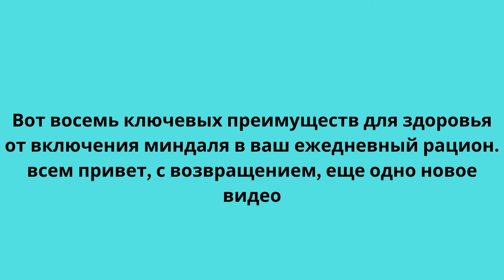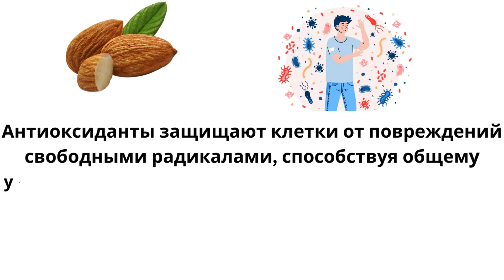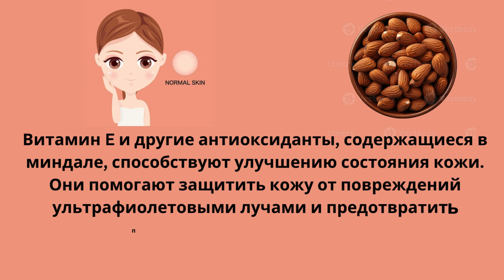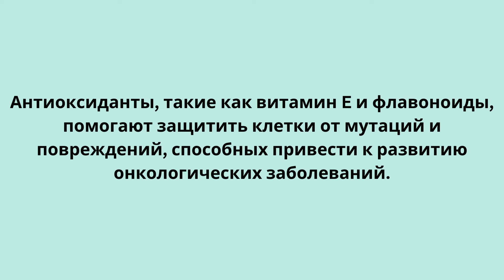Что произойдет, если съедать 10 миндалей каждый день?